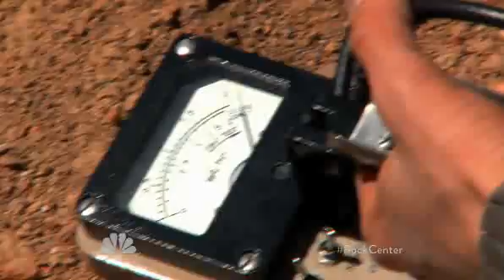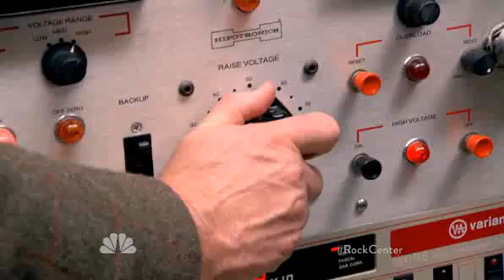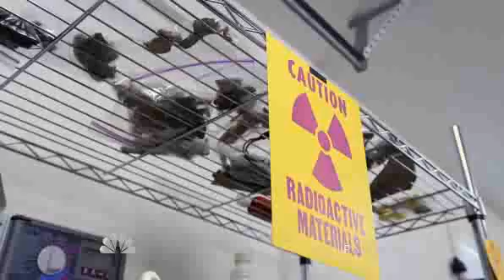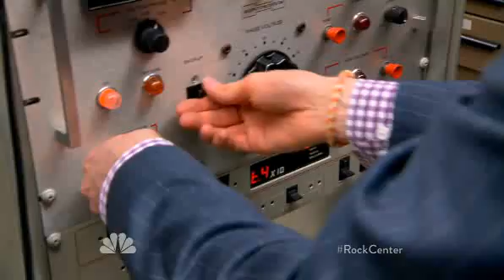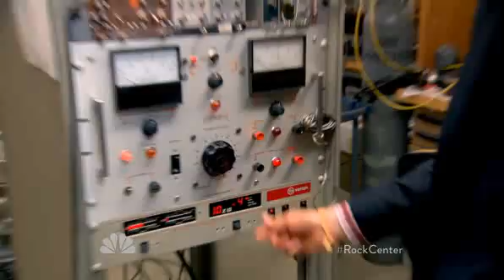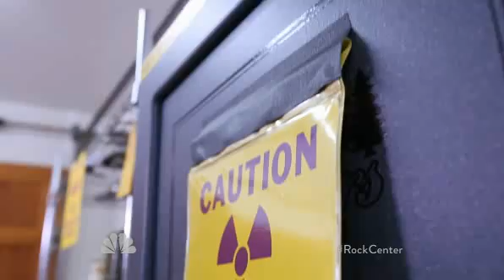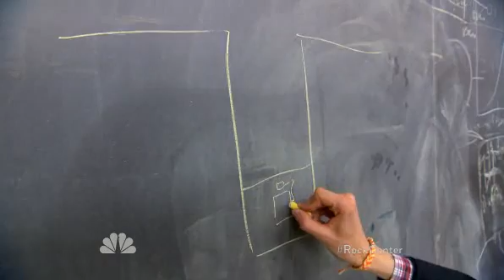Taylor Wilson ~ 14 year old builds working nuclear fusion reactor in garage